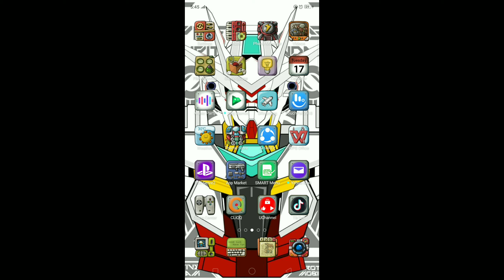VEGER VP1018 POWER BANK WITH 10000 MAH CHARGING TEST REVIEW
Now lets try the VEGER VP1018 Power bank with 10000 mah in a charging test. Lets see, if it can fully charge my Smart Phone.